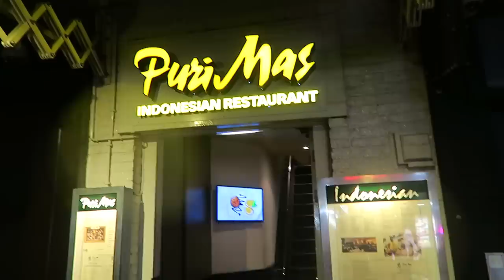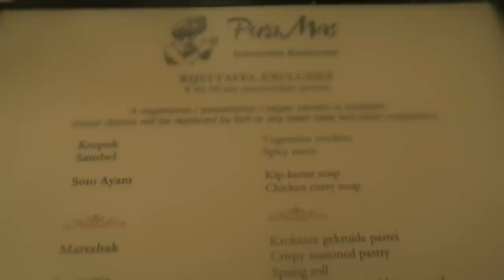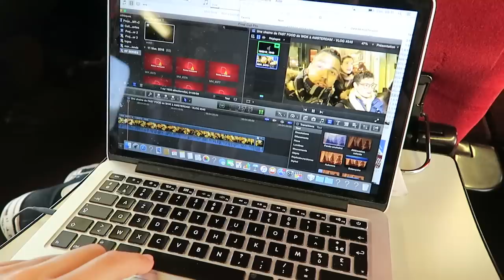Un REPAS INDONESIEN à AMSTERDAM - VLOG#543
Mon lien de parrainage Booking pour bénéficier de 25 euros de réduction sur vos réservations d'hôtels dans le monde entier

4ème épisode de mon FOOD TOUR à AMSTERDAM!

Je teste un RESTO INDONESIEN, il y en a plein à AMSTERDAM, et ils proposent notamment un RIJSTAFFEL (une table de riz), composée de nombreux plats en petites portions.
Lange Leidsedwarsstraat 37-41, 1017 NG Amsterdam